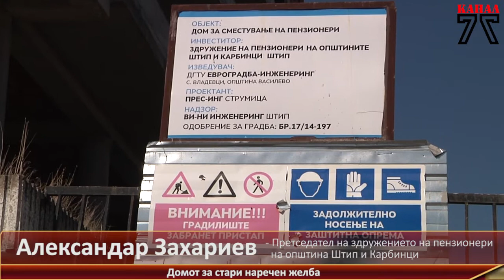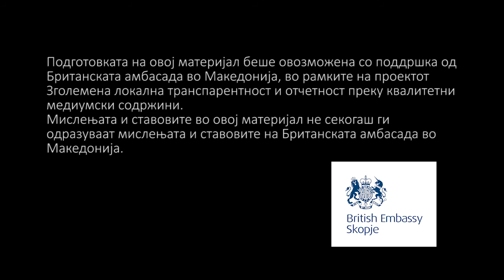Домот за стари наречен желба